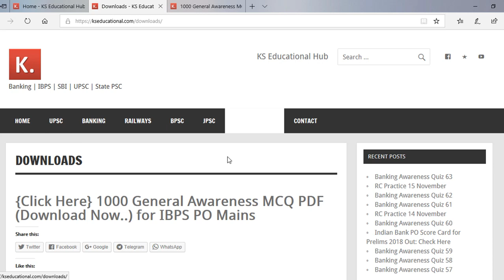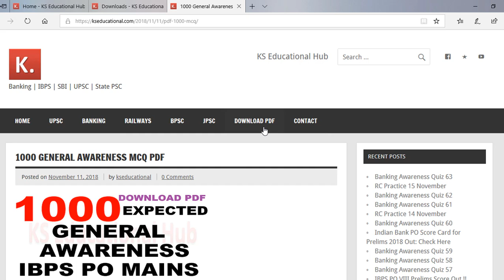BANKING ASPIRANTS मौका है ज्यादा स्कोर करने का IBPS PO MAINS में || 18 November 2018 IBPS PO MAINS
for Banking Awareness Quiz

Expected General Awareness Questions in IBPS PO Mains
Expected Banking Awareness  Questions in IBPS PO Mains

अब NEW PATTERN CODING से मत डरो आपसे बन जाएगा एप्रोच देख लो IBPS PO & IBPS CLERK में आता है
कुछ अलग करो तभी Mains निकलेगा Tough Questions बनाओ

IBPS CLERK PUZZLE || IBPS CLERK PRE में आप भी 35 ला सकते हो || PUZZLE FOR IBPS CLERK

Best Strategy To Crack IBPS Clerk Exam || IBPS PO Pre नहीं निकला तो IBPS Clerk Pre निकलेगा

TABULAR DI Asked in IBPS PO Prelims (Memory based DI asked in IBPS PO Pre 13th October 2018)
Linear Puzzle (South+North Facing) Asked in IBPS PO PRELIMS Memory Based Puzzle of IBPS PO Pre
FLOOR PUZZLE Asked in IBPS PO PRE 2018 (Memory Based Puzzle of IBPS PO PRE 2018)
Line graph DI Asked in IBPS PO PRE 1st SHIFT {13 October 2018} Memory Based DI of IBPS PO Pre